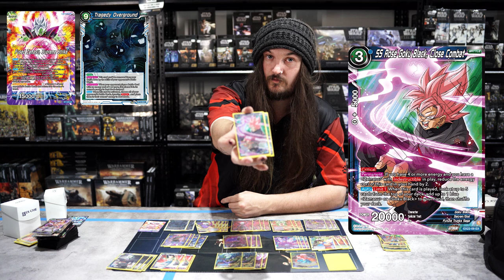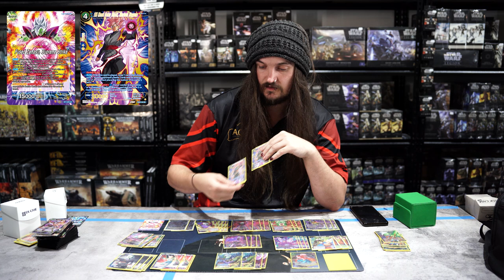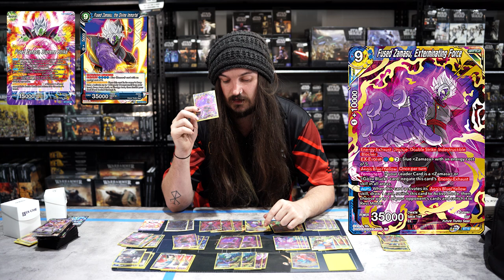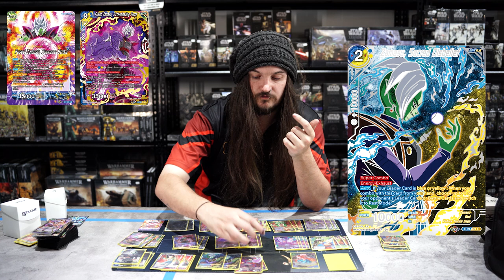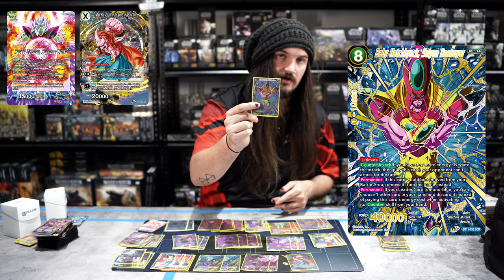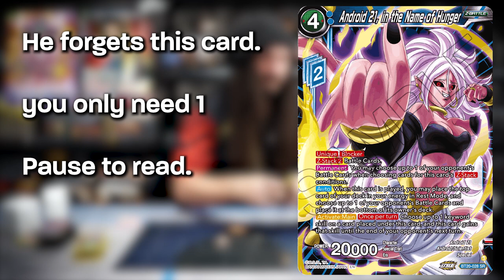U/Y Supreme Strike Zamasu - Deck Profile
All hail immortal Zamasu, I suppose.

for hosting our games and videos! Please visit them for your trading card needs.